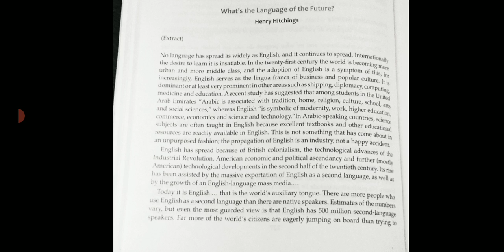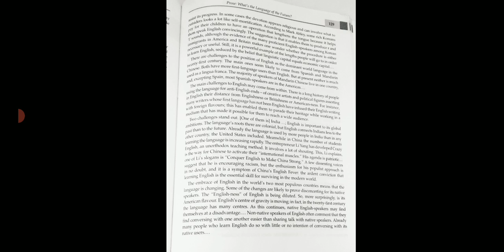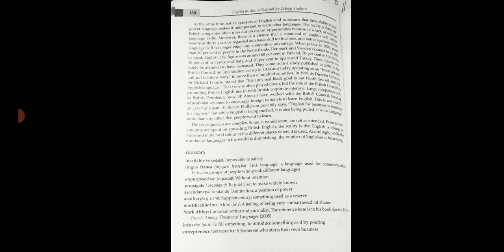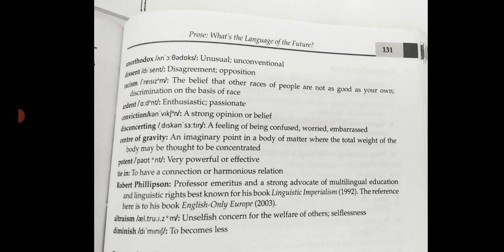What's the Language of the Future- Henry Hitchings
Osmania University Degree 4th semester English